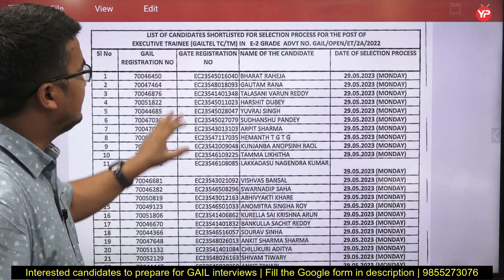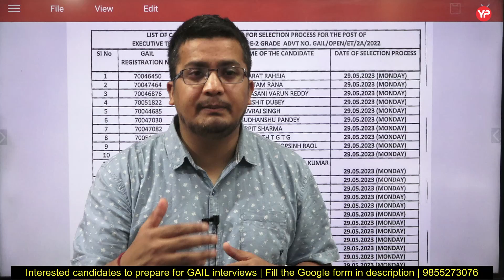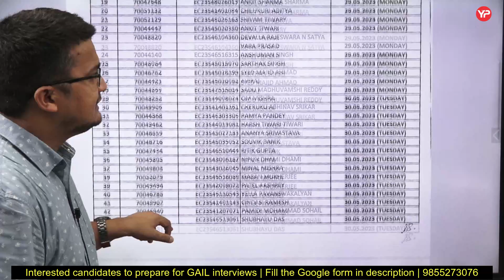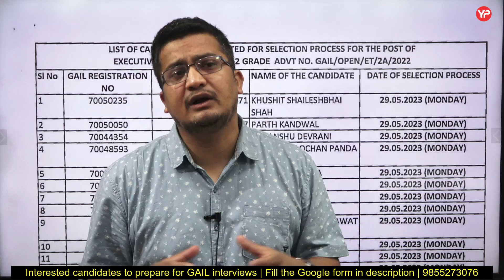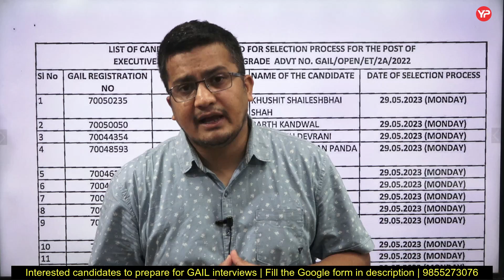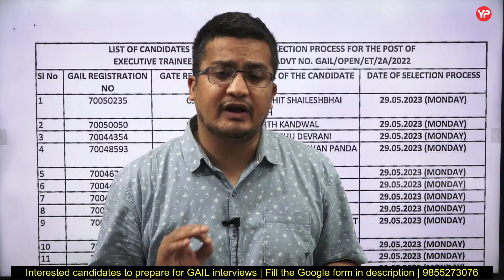GAIL Shortlisting announced through GATE | Interview preparation & Guidance | Executive Trainee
GAIL Shortlisting announced through GATE 2023 | Interview preparation & Guidance | Executive Trainee

GAIL (India) Limited is India’s leading natural gas company with diversified interests across the natural gas value chain of trading, transmission, LPG production & transmission, LNG re-gasification, petrochemicals, city gas, E&P, etc. It owns and operates a network of around 13,340 km of natural gas pipelines spread across the length and breadth of country. It is also working concurrently on execution of multiple pipeline projects to further enhance the spread. GAIL commands ~70% market share in gas transmission and has a Gas trading share of over ~ 50% in India. GAIL and its Subsidiaries / JVs also have a formidable market share in City Gas Distribution . In the Liquefied Natural Gas (LNG) market, GAIL has significantly large portfolio. GAIL is also expanding its presence in renewable energy like Solar, Wind and Bio fuel.